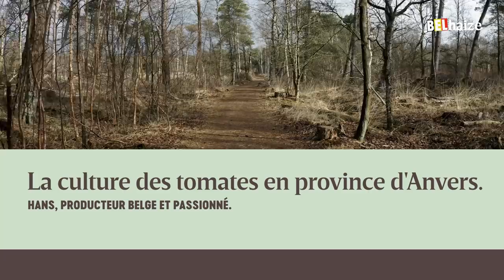À la découverte d’Oud Turnhout et des succulentes tomates belges de Benteltom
Hans Van Gool et Karin Geluykens adorent se promener dans leur serre Benteltom. Ensemble, ils cultivent depuis 30 ans de délicieuses tomates belges, juteuses à souhait, à Oud-Turnhout, en province d’Anvers. Leur objectif ? Faire partie des meilleurs développeurs de nouvelles variétés de tomates en Europe.